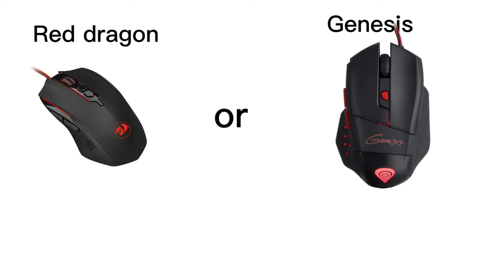What your mouse says about you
What your mouse says about you, What your keyboard says about you